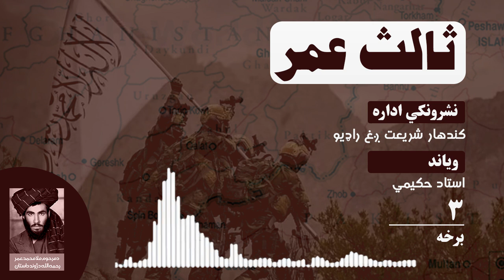ثالث عمرخپرونه| دریمه برخه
RTA Afghanistan is the state-owned
television channel in Afghanistan, launched
in 1977. It is the country’s first and one of
the news channels. Afghanistan National
Television became available in Europe,
Middle East, North Africa Africa Asia Pacific,
and North America on 5 January 2008. The
channel's broadcasting hours were 06:00 to
00:00 (local Afghan time), corresponding to
01:30 to 19:30 UTC. Later in 2008, RTA
became a 24-hour channel, and this allowed
viewers internationally to watch it at more
Afghanistan Dari and Pashto news bulletin,
breaking news, current affairs programs,
documentaries, political commentary,